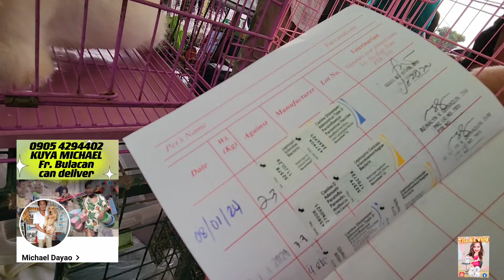PAGKAKATAON MO NG MAKAKUHA NG SUPER MURANG ASO AT PUSA! GROTTO PET MARKET UPDATE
OCT O6, 2024 Part 2

Location: Shop & Ride Bldg
Grotto San Jose Del Monte
Bulacan

waze: Grotto Shop & Ride

6am to 12 noon